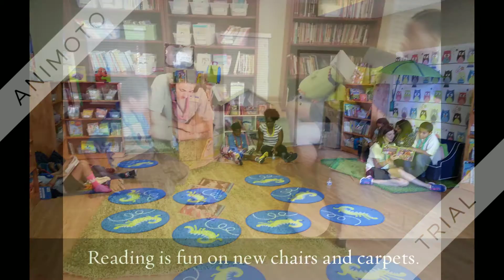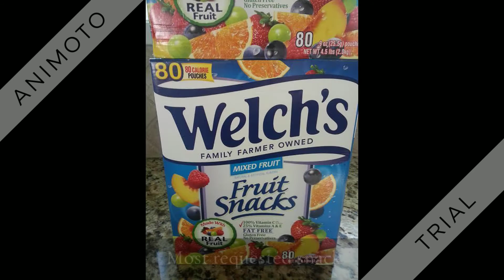The Kids' Reading Room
The Kids' Reading Room 5th room and the great furnishings provided by the Impact Grant.